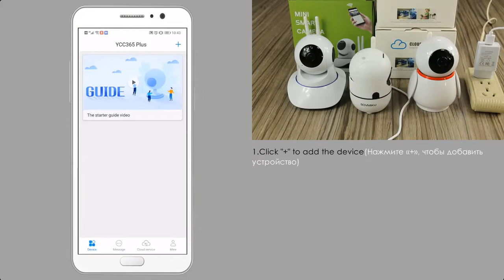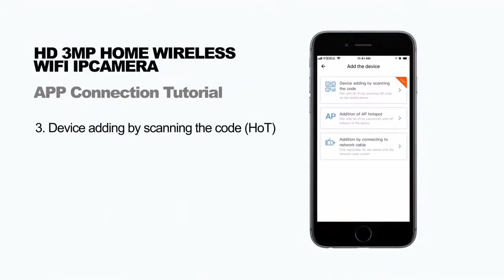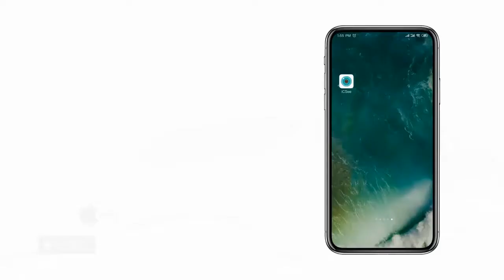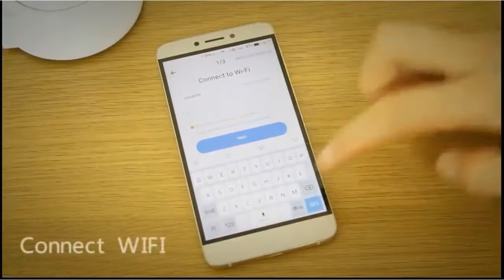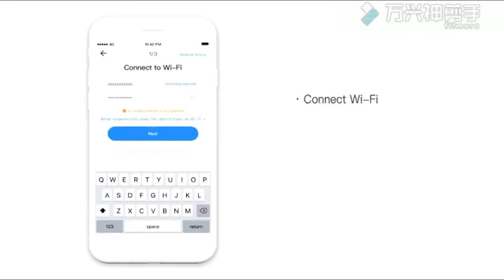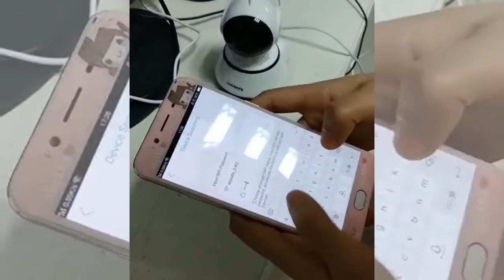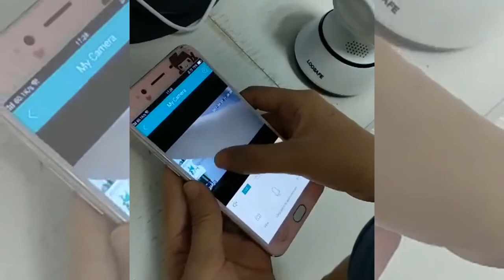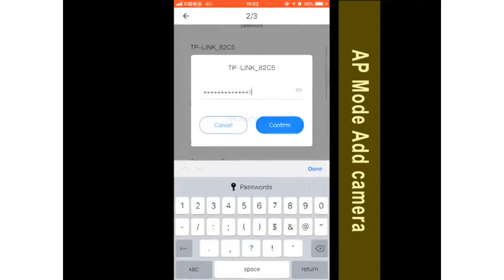Qual Melhor CÂMERA DE SEGURANÇA de 2021? | As melhores câmeras de segurança 2021.